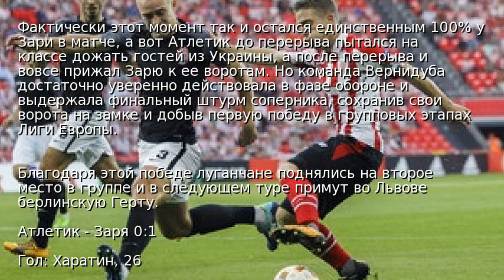Заря сенсационно обыграла Атлетик в Испании